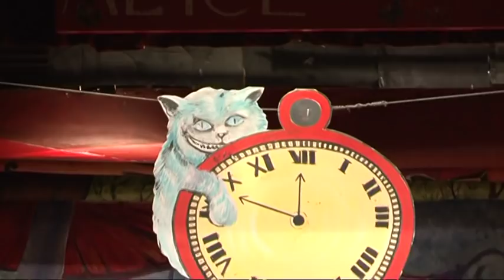rehearsals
Cashel Pantomime Society production of  Alice in Wonderland  2019

Abbey Video Productions